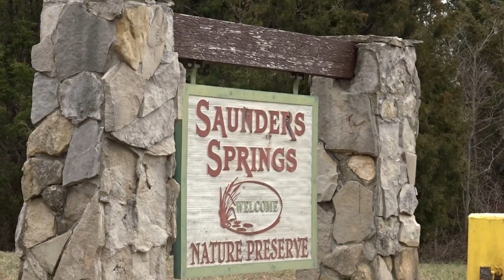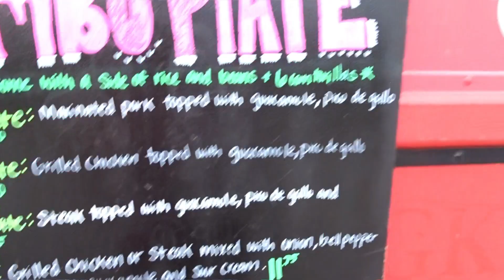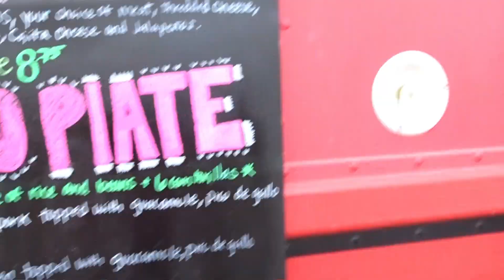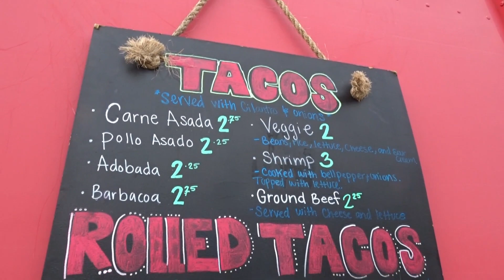TANKS for Coming